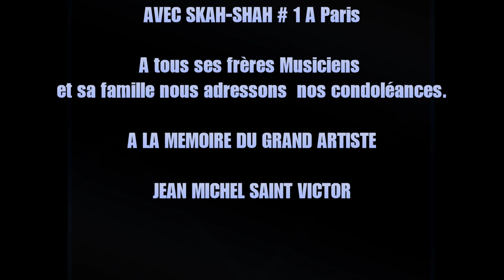DJ OLAFE FORCE DE FRAPPE REND UN DEUXIEME HOMMAGE A ZOUZOULE AVEC BAZOUKA.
L'une des voix bien connue des Shleu-Shleu puis du Skah-Shah d'Haïti, Jean-Michel Saint-Victor n'est plus. Celui que l'on surnommait "Zouzoule" sur la scène du Compas direct, s'est éteint chez lui en Floride aux Etats-Unis, ce dimanche 10 décembre 2023.

Dans le milieu artistique on le surnommait "Zouzoule", de son vrai nom Jean-Michel Saint-Victor, l'une des voix du groupe Skah-Shah d'Haïti. Ce dimanche 10 décembre 2023, elle s'est éteinte vers la mi-journée, après avoir fait danser des milliers de fanatiques de Compas.

Jean-Michel Saint-Victor et l'autre ténor vocal de l'orchestre, son ami Jean-Elie Telfort, (Cubano) ont en effet fait les beaux jours du Skah-Shah Number One. "Zouzoul" était l’un des membres ayant rejoint la formation lors du 3" disque;

Très tôt attiré par le chant
Né le 8 août 1945, Jean-Michel Saint-Victor s’est intéressé au chant dès son jeune âge. Il a commencé par la chorale, avant de faire ses premières classes dans "Les Frénétiques", un petit groupe de quartier sans trop de moyens.

Lorsque le manager Hughes Dada Jacaman découvre la tessiture de sa voix, il commence son aventure dans la cour des grands le 25 décembre 1965 au sein des Shleu Shleu.

Après les Shleu Shleu... le Skah-Shah
Quelques années plus tard, en 1973, le batteur Yves Arsène Appolon quitte Haïti pour s’installer à New York, avant de réunir une bande de copains (Georges Loubert-Chancy, Jean-Ely Telfort alias "Cubano", Joseph-Mario Mayala, Johnny Frantz Toussaint et Frédéric Mews) pour lancer le Skah-Shah.

À partir de 1974, la musique de la formation commence à déferler sur les Antilles, un son unique avec des titres comme "Guêpe Pangnole", "Les 10 Commandements", "Haïti", "Bèl Ti Machann", ou encore "Nèg Guinin".

"Zouzoule" savait qu'il était apprécié en Martinique au point qu'il a créé plus tard "La Bande à Zouzoule", avec laquelle il s'est produit par exemple à Sainte-Marie en 2019 à la fête du rhum.
Retrouvez en Hommage à ce talentueux Musicien chanteur quelques extraits de ses prestations. Un Film de Eddy OZIER-LAFONTAINE